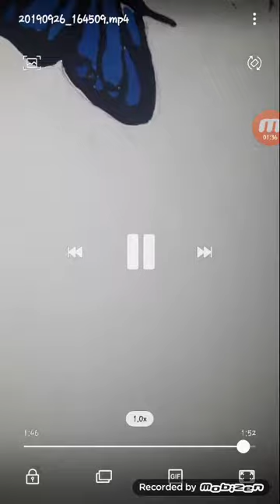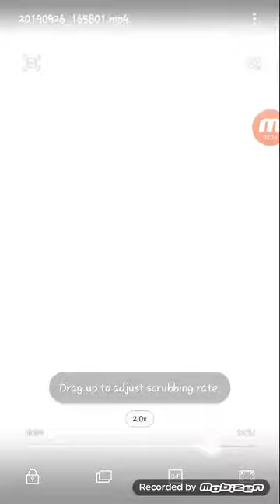Beautiful BUTTERFLY 3D PAINTING FOR EVERYONE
A 3d painting coloured by poster paints or can be paint by all colours as u like